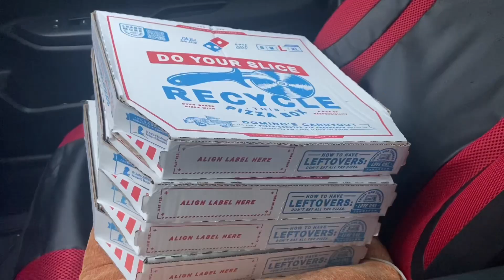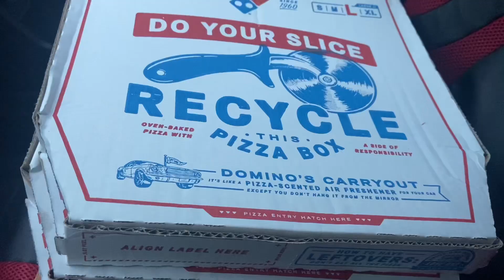FREE PIZZA from MIKE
Mike loves to spread happiness and goodness to everyone. Sharing is always one way of showing that you care.